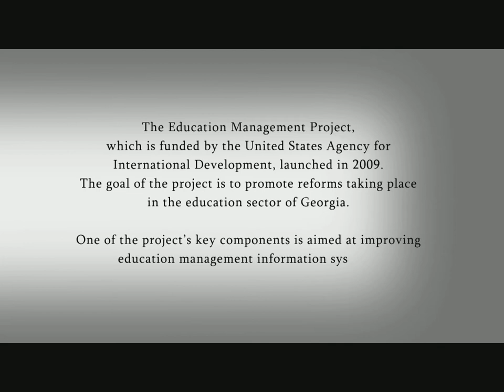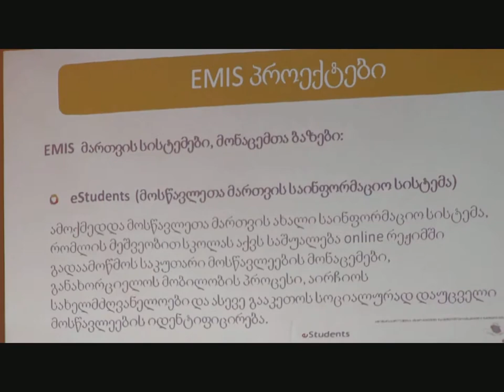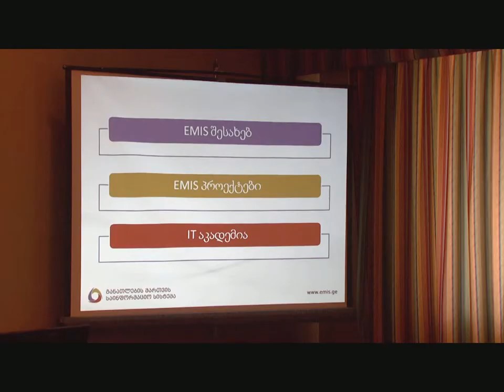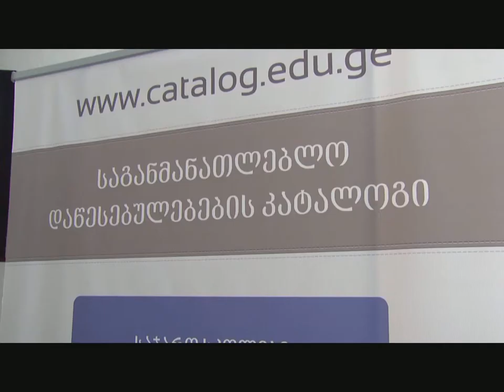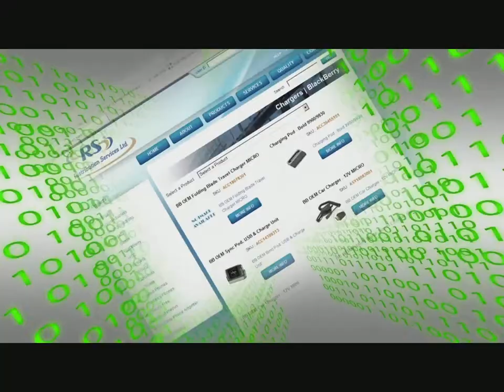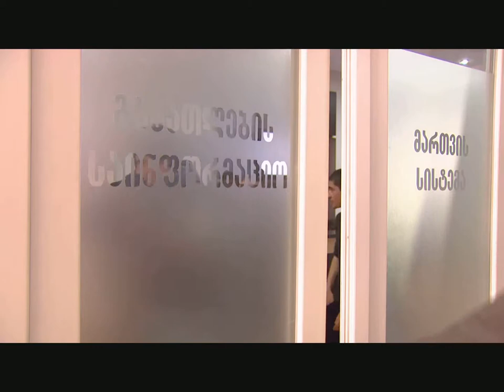Education Management Information System - Chemonics International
When USAID's Education Management Project (EMP) began in 2009, the Georgian Ministry of Education and Science (MES) had limited technical infrastructure and human resources to support an education management information system (EMIS). At the time, the data collection method was slow and taxing to the responsible staff, which spent almost half their time collecting, aggregating, and reporting data in response to ministry requests.

EMP's assistance to the MES in developing its management information systems was designed to improve the capacity of the government of Georgia to better manage the educational system through increased access to data that it can use to drive its policy decisions. EMP collaborated with the ministry to build a student information system to collect and analyze this data. To help empower Georgian parents to make informed decisions, EMP supported the ministry to create a school report card system (called an "eCatalog") to provide information about each school's educational and financial performance that allows parents and policy-makers to measure performance over time and hold schools accountable.